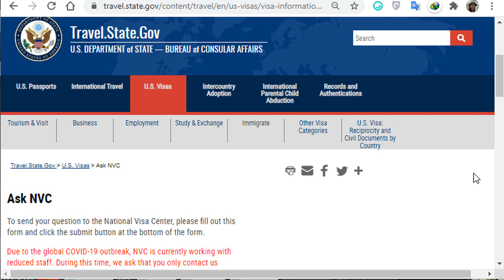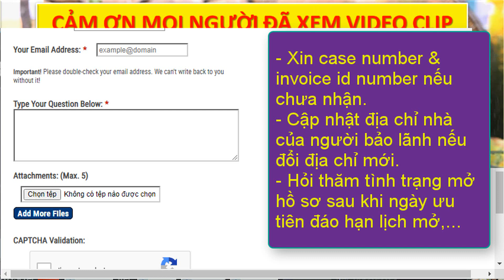Lịch Xử Lý Hồ Sơ tại NVC Trung tâm Visa MỸ đến 21-09-2020 [NVC PROCESSING TIME SEPT 21, 2020]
👉 Chuyên:
- Mở hồ sơ 6 bước NVC - Xin Phỏng vấn khẩn